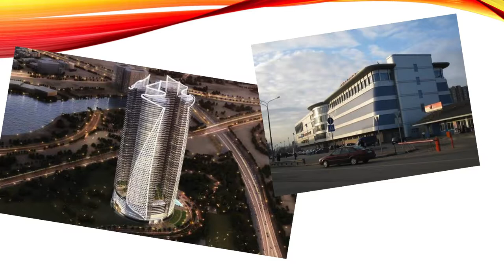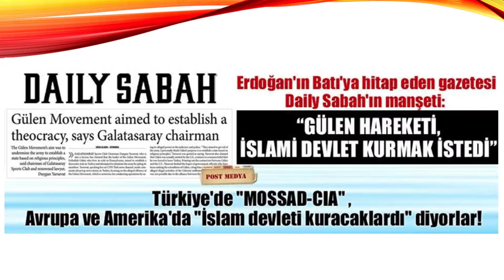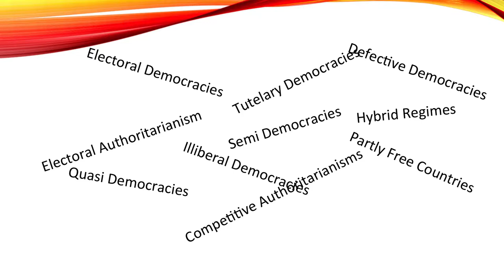“Between Russia and the Middle East: Chllanges for Turkey” - AIBNE 2015 Annual Symposium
On April 2, 2015, the Academy of International Business US-Northeast Chapter, Quinnipiac University Department of International Business and the Peace Island Institute held a Symposium focusing on the Middle East and Russia. Mustafa Gokcek, Ph.D., Department of History, Niagara University, NY presented“Between Russia and the Middle East: Chllanges for Turkey.”